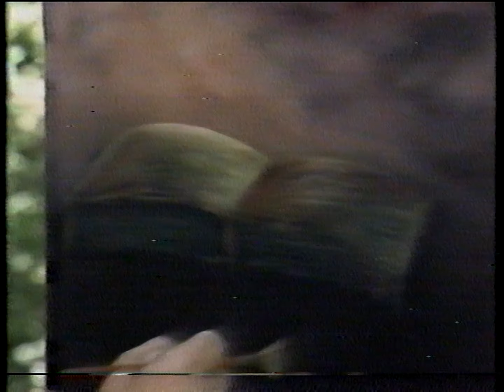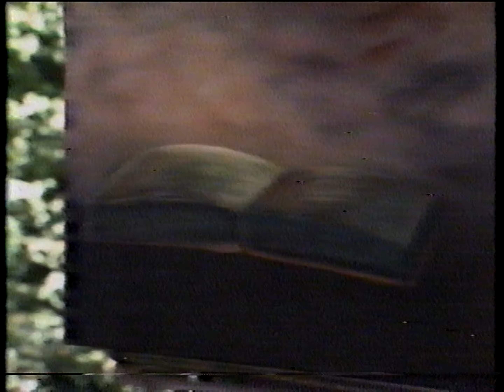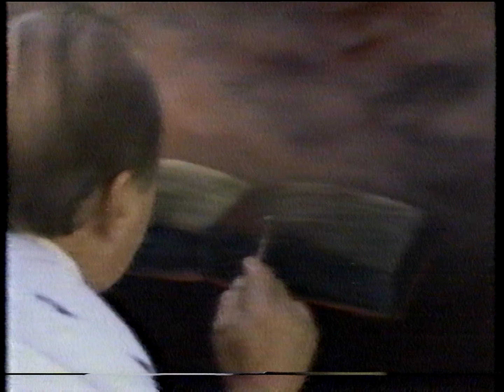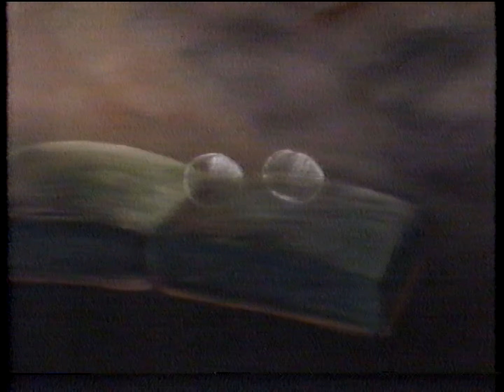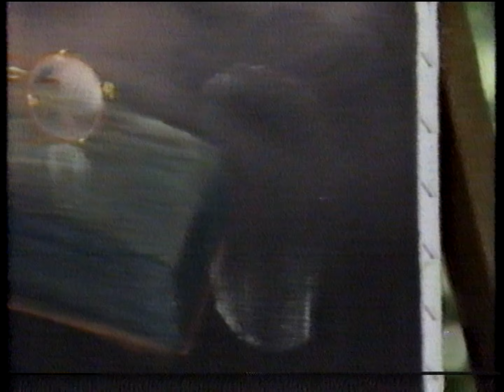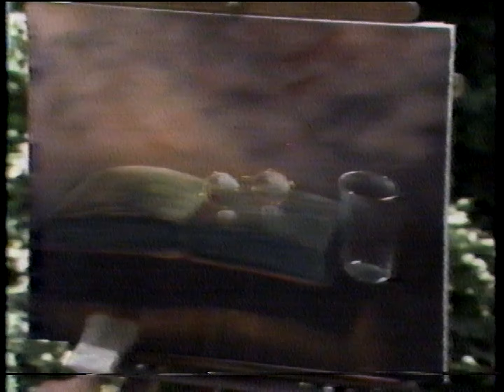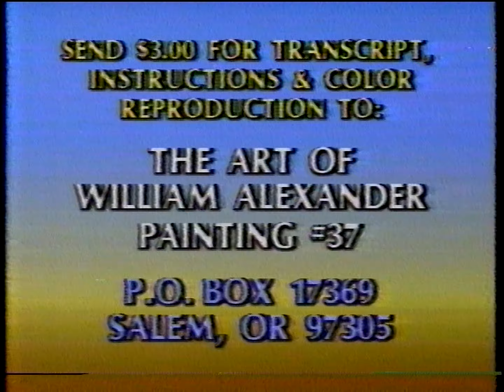The Art of William Alexander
Painting #37

Recorded off the air WGBH Boston
Recorded on unknown Betamax BIII
Played on Sony Super Beta SL-HF860D